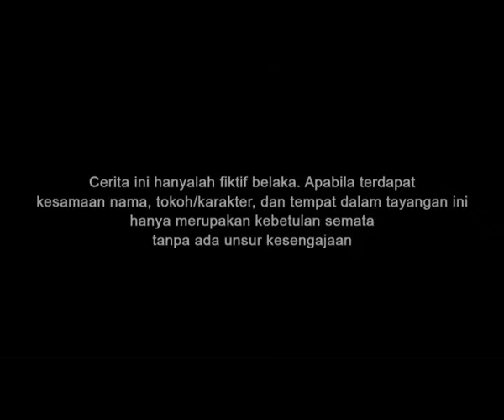SInetron Pendidikan "Mendadak Kutu Buku" CD-1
Sinetron ini diproduksi oleh mahasiswa Jurusan Teknologi Pendidikan FIP Undiksha.
Menceritakan seseorang yang malas belajar, dan karena terpengaruh dari temannya sendiri maka dia menjadi gemar belajar dan membaca buku. Kenapa dia mendadak menjadi "Kutu Buku"? saksikan sinetron pendidikan berikut ini!.